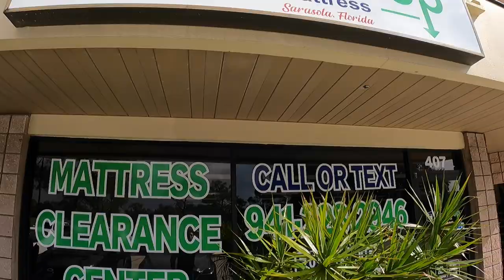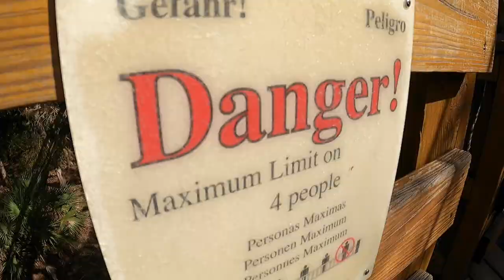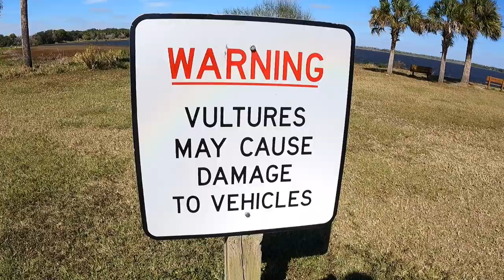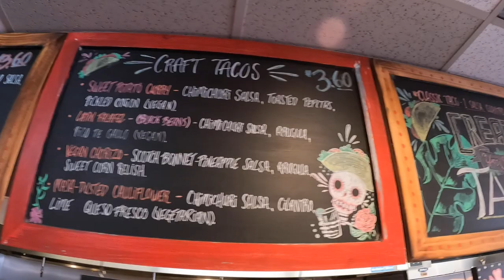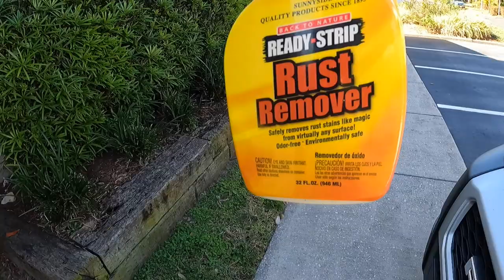Van Framing & Insulation + We Quit!! Exhausted and Injured 🚚 RAM ProMaster Conversion Build Series 5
Unfortunately, we had a health setback this week that put us in a position where working on the van just wasn't possible. But we still made the best of the situation. Not only did we get a bit of work doing van build framing and insulation with Havelock wool thanks to the help of a friend, we also got to visit a beautiful place we would have never seen otherwise. Setbacks are just a set up for success, hopefully.

Enter Our Van Build Giveaway for a chance to win up to $1,000

We are pumped for you to step into the life of your dreams, break free from the norm, and create a positive life full of freedom. We post 2 new videos a week to share the endless possibilities van life has to offer.